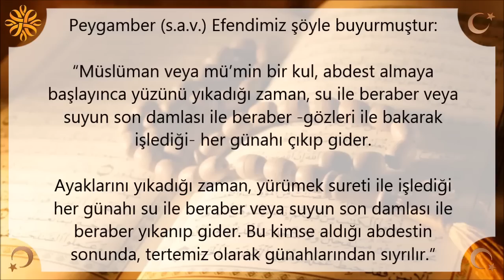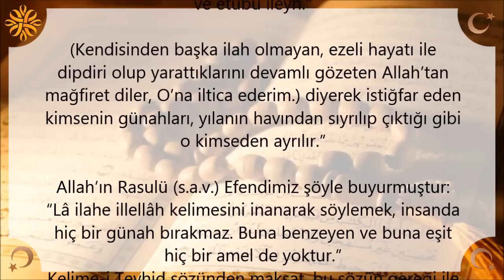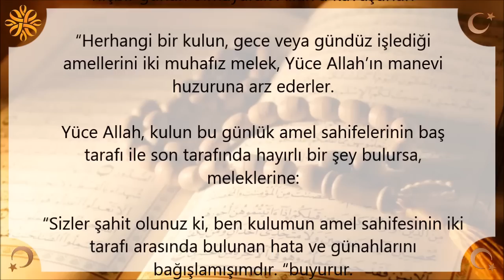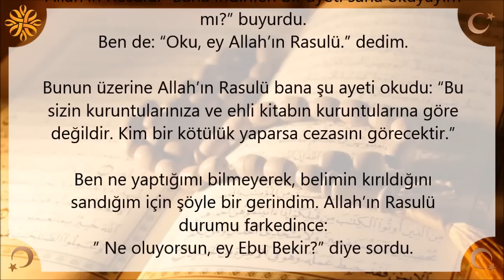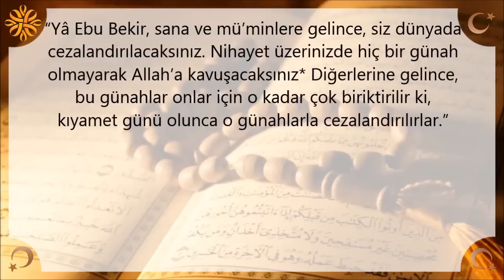Bütün Günahları Affettiren Dualar | Kayıp Dualar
Bütün Günahları Affettiren Dualar